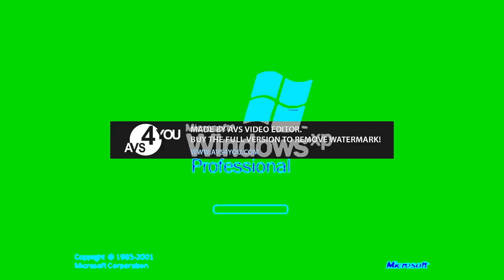Windows Xp Effects in HeIium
HeIium